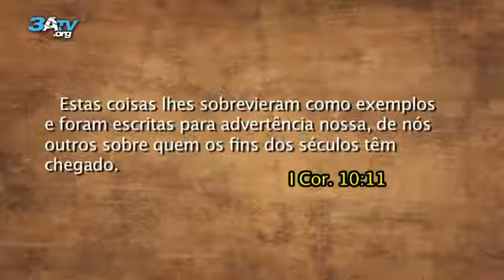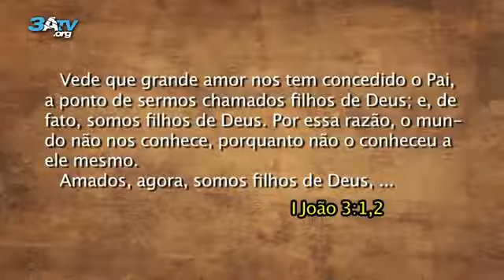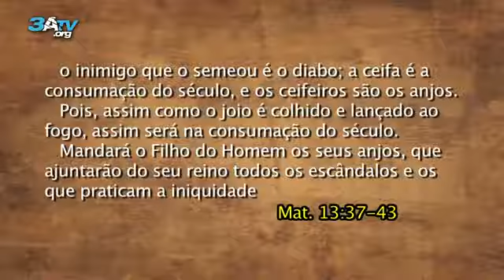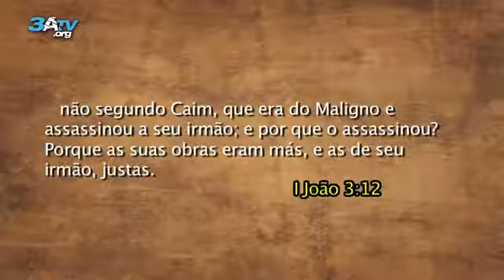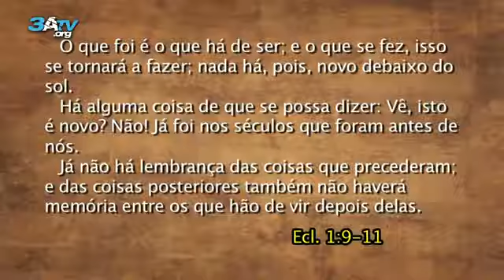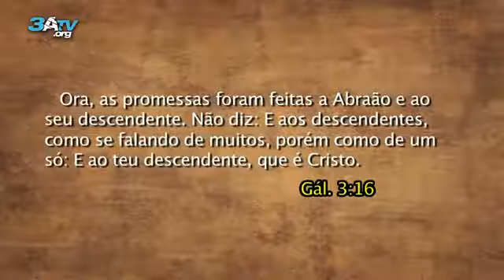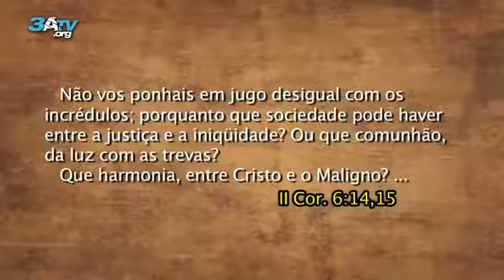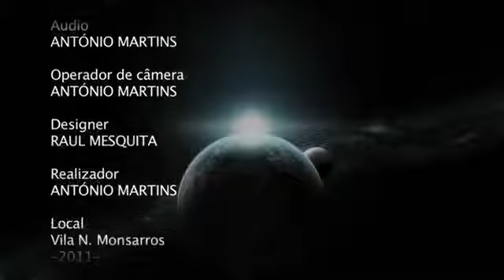PROFECIAS A LUZ DA BÍBLIA CULTO AO VIVO PR PAULO DE PORTUGAL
CANAL PASTOR MATUZA SANTAREM OS FILHOS DE DEUS E OS FILHOS DO MALIGNO